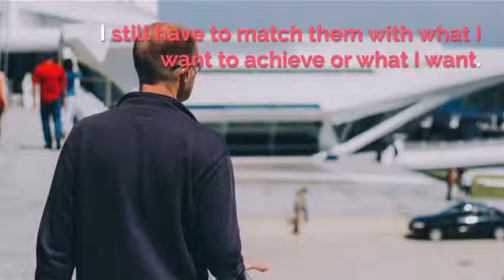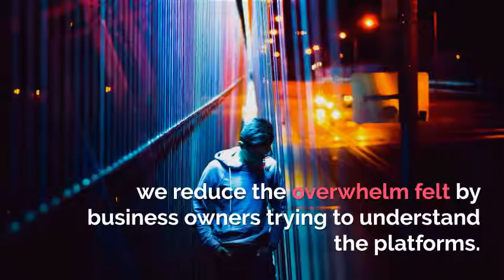human centered social media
So what is human centred social media?

What does a psychology trained social media expert believe human centered social media should be versus what marketers want you to believe.

- follow on Twitter @karalambertcom
- follow on Periscope @writetorightaus
- follow on Instagram @karalambertcom